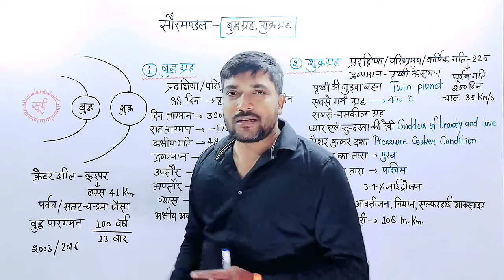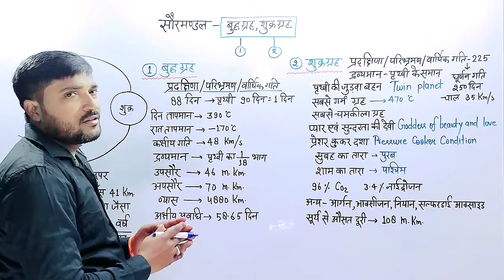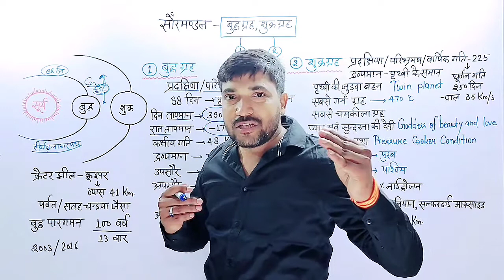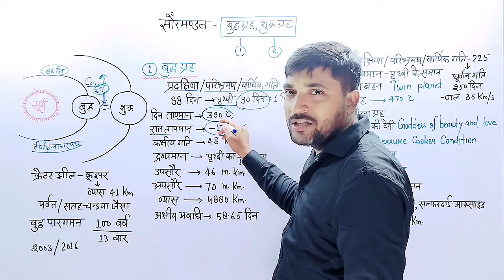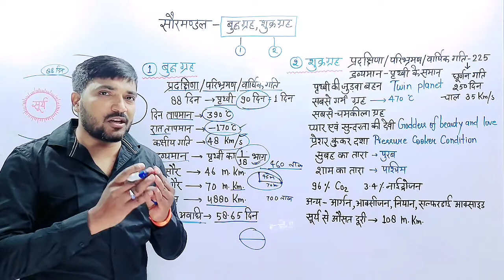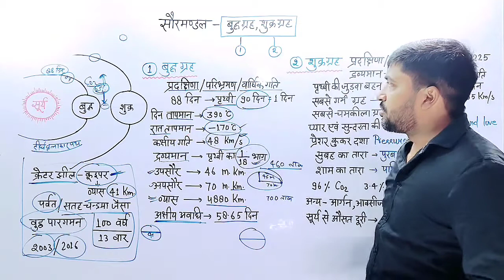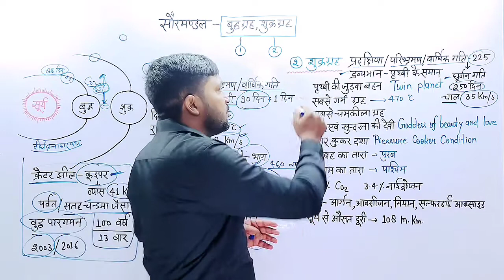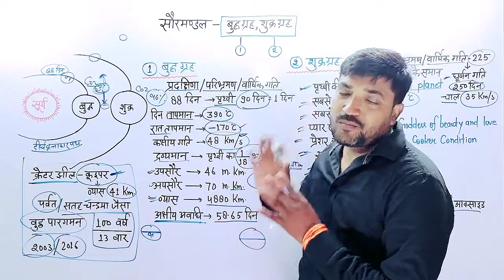Solar system | सौरमंडल बुद्ध एवं शुक्र ग्रह Gurukul point By - Deepak sir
About Gurukul Point
Mr. Deepak Kumar
Education--M.a ,, B.ed

Here you will find general knowledge,current affairs, science & technology, history,polity, geography, economics, physics, chemistry, biology, computer,

World Geography
UPSSSC
लेखपाल
UPP Exam 2022
Pet exam | Gurukul point